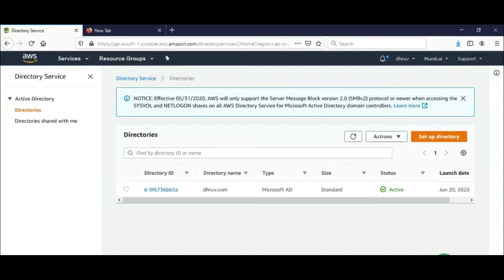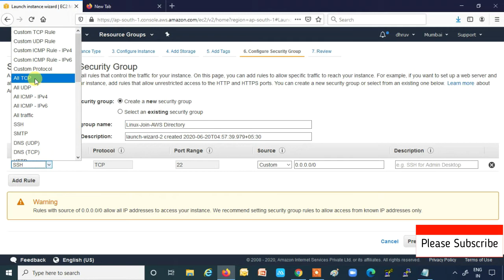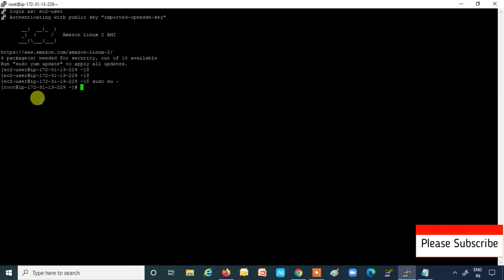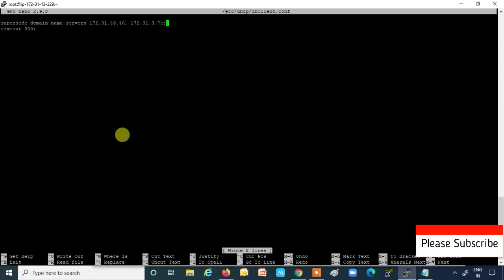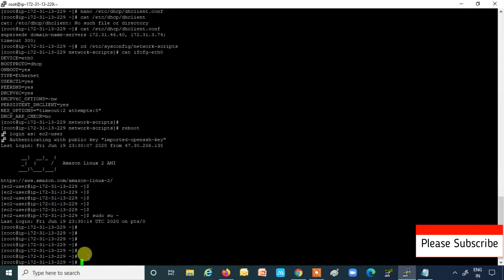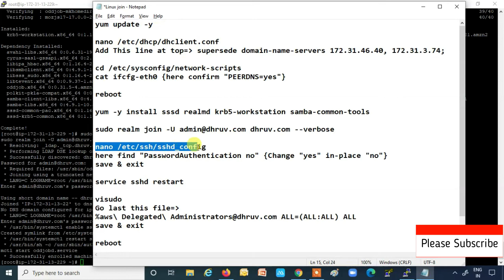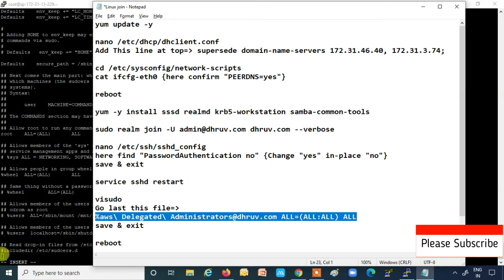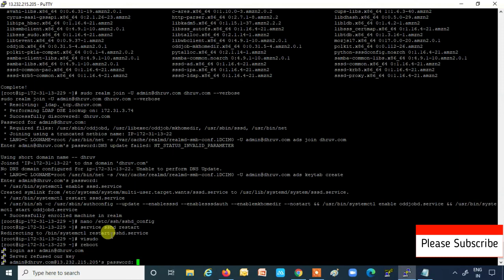Join Amazon Linux Instances to AWS Managed Microsoft AD: Seamless Integration Guide 🔥🔥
If you need to manually join an EC2 instance to your domain, you must launch the instance in the proper Region and security group or subnet, then join the instance to the domain. To be able to connect remotely to these instances, you must have IP connectivity to the instances from the network you are connecting from.

During this AWS Architect Online training, you'll learn:
1. AWS Architecture and different models of Cloud Computing
2. Compute Services: Amazon EC2, Auto Scaling and Load Balancing, AWS Lambda, Elastic Beanstalk
3. Amazon Storage Services : EBS, S3 AWS, Glacier, CloudFront, Snowball, Storage Gateway
4. Database Services: RDS, DynamoDB, ElastiCache, RedShift
5. Security and Identity Services: IAM, KMS
6. Networking Services: Amazon VPC, Route 53, Direct Connect
7. Management Tools: CloudTrail, CloudWatch, CloudFormation, OpsWorks, Trusty Advisor
8. Application Services: SES, SNS, SQS

Course Objectives
1. Design and deploy scalable, highly available, and fault tolerant systems on AWS
2. Understand lift and shift of an existing on-premises application to AWS
3. Ingress and egress of data to and from AWS
4. Identifying appropriate use of AWS architectural best practices
5. Estimating AWS costs and identifying cost control mechanisms

1. Professionals interested in managing highly-available and fault-tolerant enterprise and web-scale software deployments.
2. Professionals who want Project Experience in migrating and deploying cloud based solutions.
3. DevOps professionals.

Regards,
Technology Crunch